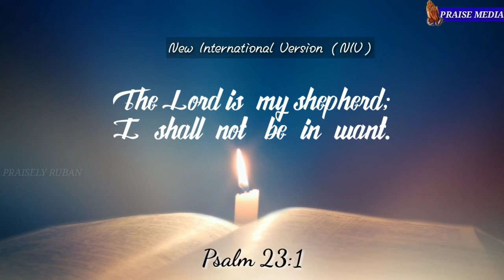இன்றைய வசனம் [12/04/2019]| Today bible verse |Praise Media